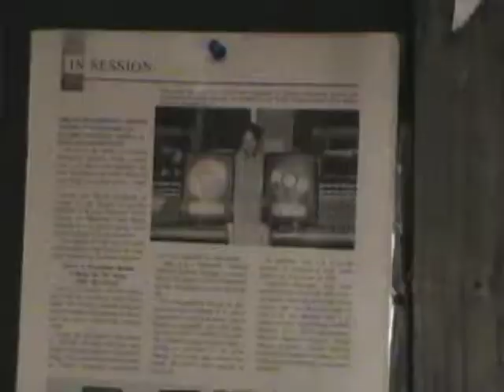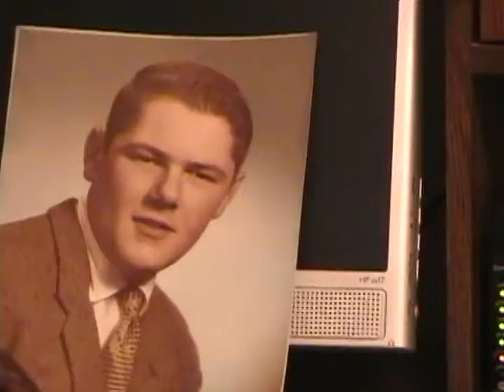Wasted Dreams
This is Pat's first Music video and he has a new Album coming out so check with Soundclick.com/patrobinson where you can buy his album and purchase any other music videos.